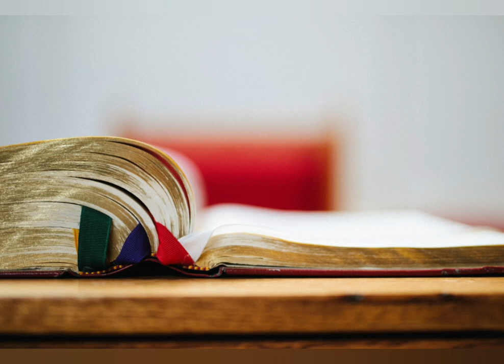" Nkoramutima zanjye, nidukundane " | Padiri Théophile Niyonsenga - Catholique Rwanda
Uwakwihandagaza ngo arakunda abantu Imana yiremeye atavomye mu urukundo ruzima rw’Imana, ntiyabakunda mu kuri. Yakwikunda! Yezu ati: “nimujye mukundana nk’uko nanjye nabakunze. Nta wagira urukundo ruruta urw’umuntu uhara amagara ye kubera incuti ze…Icyo mbategetse ni uko mukundana”.

Turi mu kwezi kwa 5, ukwezi kwa Bikira Mariya. Dusabe uyu Mubyeyi aduhakirwe ku Mana maze aturongere inema zituma tuguma mu rukundo rwa Kristu. Ari mu mahoro cyangwa mu makuba, ari mu buzima bwiza cyangwa mu burwayi, mu bukire cyangwa mu bukene, twange Shitani, twemere Kristu, abe ari We wenyine dukurikira kandi tumwamamaze. Icyumweru cyiza.

Padiri Théophile NIYONSENGA